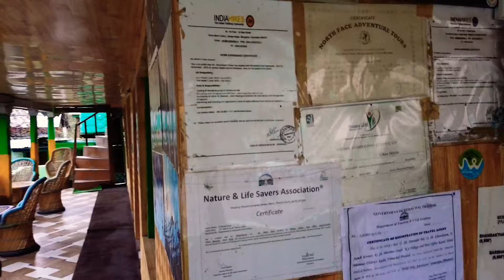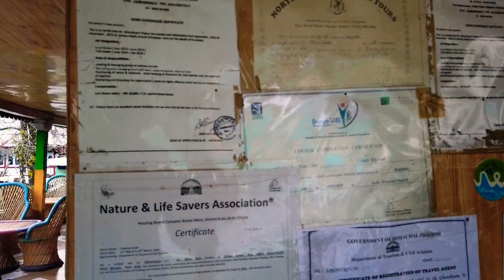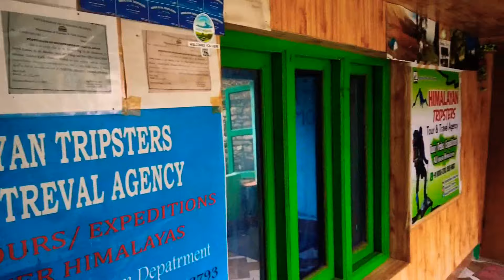ग्रहण - पहाड़ों में बसा एक छोटा सा गांव | Himachal Pradesh Part 12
grahan is a small village of himachalpradesh located in Parvati valley with a beautiful view of mountains surrounded all over. It is a total of 9 km trek in which you can cover 6 km by driving also.